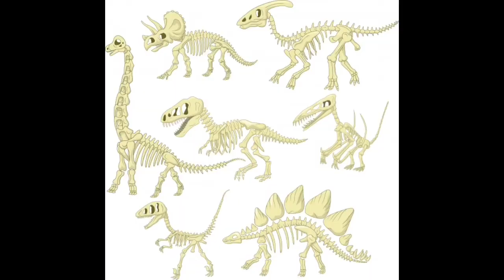Esqueletos de dinossauros dino